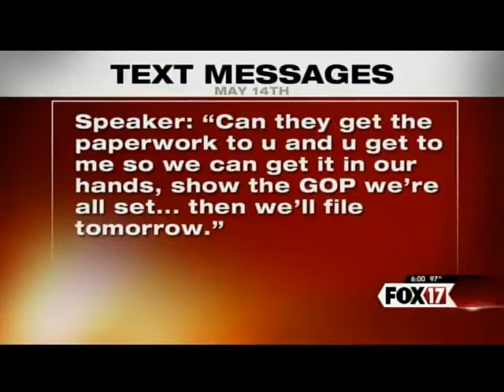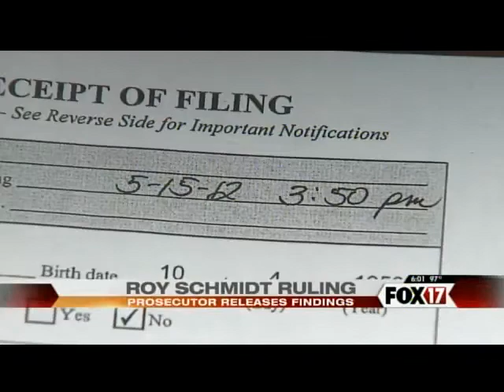WXMI: 6pm News on Jase Bolger, Roy Schmidt Election Fraud